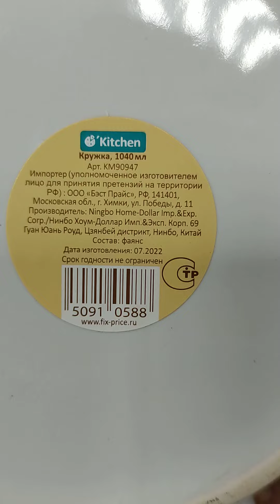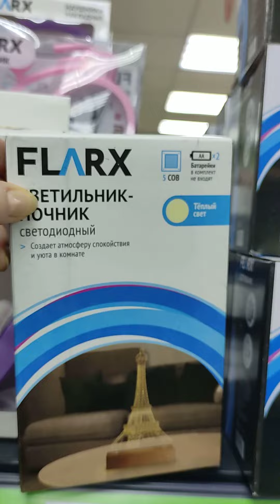В Новый Год вместе с FIXPRICE 👍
Фикспрайс новинки зимы